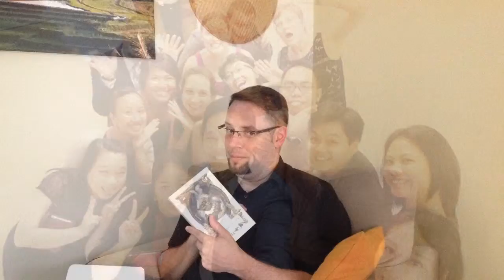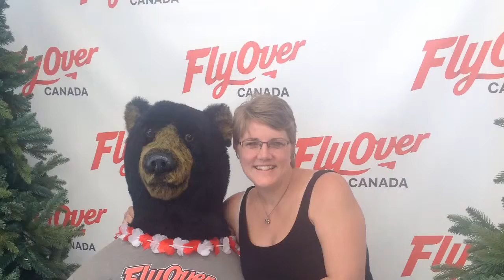Bergens in Jakarta 18-24 months